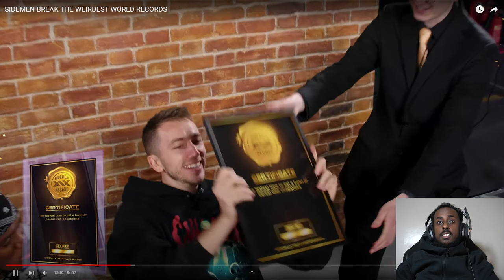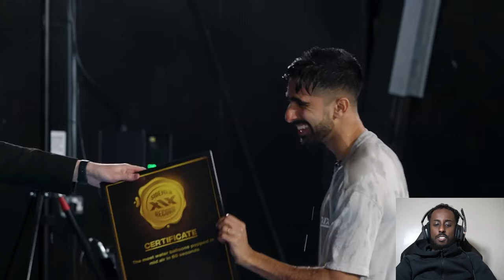REACTING TO SIDEMEN BREAK THE WEIRDEST WORLD RECORDS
In Today Video I will be reacting to Sidemen break the weirdest world records

sidemen link up with jacksucksatlife to break the weirdest world records.

Sidemen, sidemen sunday, sidemen reacts, moresidemen

These are the weirdest world records i have actually seen in my life.

SIDEMEN BREAK THE WEIRDEST WORLD RECORDS

My PC Specs:
RTX 3080
AMD Ryzen 5 5600X
32gb Ram